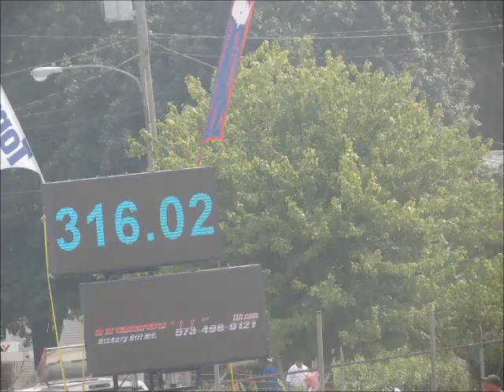Old Green-Missouri State Fair Finals-8-17-15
DJ Luhrs pulling Old Green in the finals at the Missouri State Fair